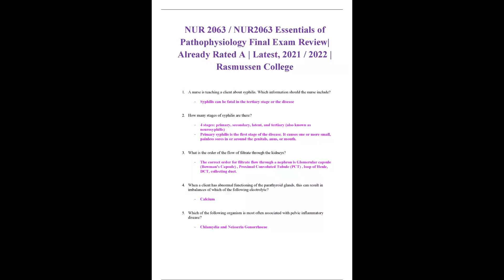nur 2063 nur2063 essentials of pathophysiology final exam review already rated a latest 2021/2022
.nur 2063 nur2063 essentials of pathophysiology final exam review already rated a latest 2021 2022 ra